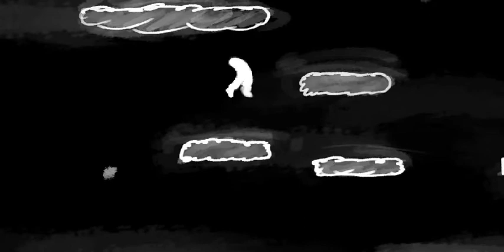cityhoppin Walkthrough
This is a walkthrough of the game "cityhoppin".

Game created by ninja_muffin99.
Art done in Krita
Made with HaxeFlixel.
Game description (from creator):
A platformer, without walking. For the Gamemakers Toolkit Jam 2018, theme: Genre without Mechanic.

WASD/Arrow Keys to move

Space/UPs to jump

R to reset
T to show the timer

There are a few special tricks you gotta learn to beat the game.

Shoutouts to Digimin for the initial idea